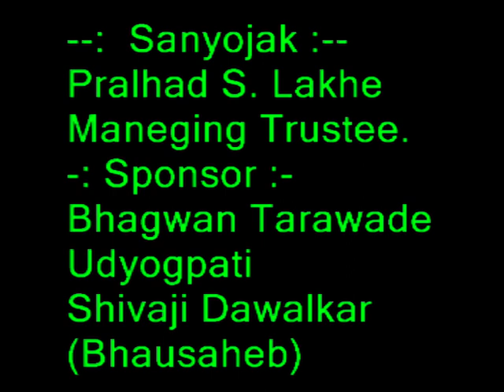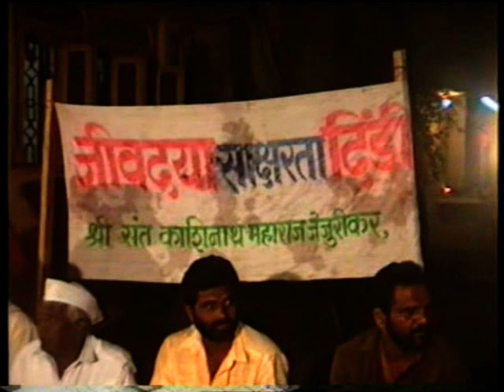Rashtra Sant Kashinath Maharaj Jejurikar - Vitthal Mandir Trust - suresh choudhari President TMC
Rashtra Sant Kashinath Maharaj Jejurikar
Vitthal Mandir Trust  - Jejuri (Reg No. E/565)
Pune, Maharashtra, India
Sanyojak :- Shri.  Pralhad S. Lakhe
                   Shivaji Dawalkar (Bhausaheb)